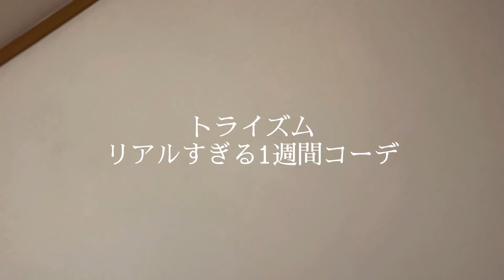【大学生】 現役大学生のリアルすぎる一週間コーデ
編集　そういちろう
今日の動画は大学生のリアルすぎる一週間コーデです。

毎日ばっちし私服を決めてるだなんてそんなことありません笑
3回生にもなった僕たちは学校を一日中行くこと
なんてまーないので手抜きの日は手抜きです。笑

そんな感じで僕たちのリアルをお届けしました笑

しっかりキメテル日もあるので
どの人のどの曜日のコーデが良かったかコメントまでお待ちしております。